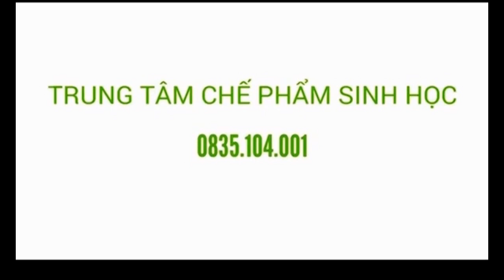Tận Dụng Cơm Thừa Và Trồng Chuối Để Chăn Nuôi Hiệu Quả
Cô Ngô Thị Ngọc Châu - Ấp 3, xã Tân Ân, Cần Đước, Long An; ngày trước cô làm công nhân ở Tp Hồ Chí Minh, sau nhiều năm làm việc vất vả xa nhà, cô suy nghĩ đến việc về quê chăn nuôi. Trong quá trình tìm hiểu về những mô hình chăn nuôi hiệu quả, cô Ngọc Châu xem được nhiều nơi sử dụng máy xay đa năng Trí Đạt hiệu quả, cô quyết định lên lên Tp Hồ Chí Minh, nhờ con trai là Nguyễn Thanh Tuấn đi cùng qua xem máy, cô quyết định lấy máy Trí Đạt 01 và men vi sinh rồi chở về quê và tập nuôi heo rừng lai và gà thả vườn. Mỗi trưa cô Ngọc Châu ra chợ lấy cơm thừa và cá vụn ở chợ về để xay cùng chuối ở nhà. Dù là người chưa từng nuôi heo nhưng sau 6 tháng nuôi, cô rất hài lòng về hiệu quả nuôi heo của mình, vừa có lời, vừa vui vì cung cấp heo sạch cho bà con, vừa được sống trong không khí trong lành ở làng quê, ít bị cảm sốt hơn so với lúc đi làm công nhân. Cô Châu chuẩn bị xây nhà riêng và trồng chuối để mở rộng việc chăn nuôi của mình (hiện tại cô sống với Ba).

🏡 Đơn Vị Hổ Trợ Tư Vấn:

- Địa chỉ: 32/83 Bùi Đình Túy, P12, Quận Bình Thạnh, Tp.Hồ Chí Minh.